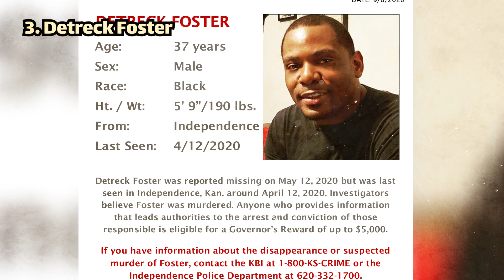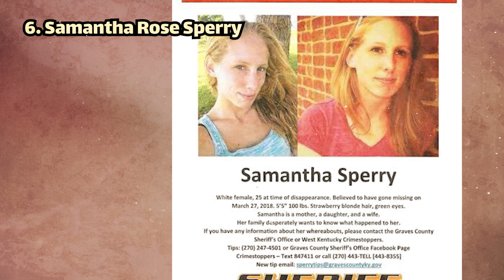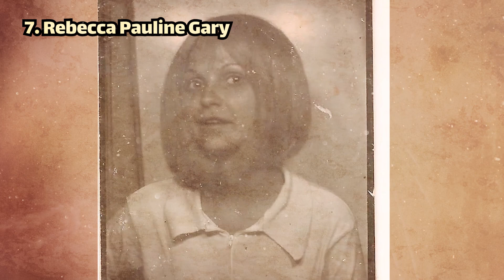10 Unsolved Mysteries That Cannot Be Explained Part 2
10 Unsolved Mysteries That Cannot Be Explained Part 2